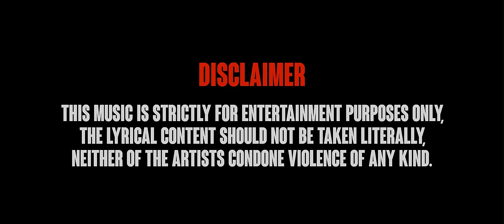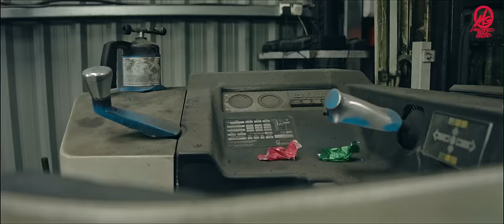Lucky Lavish - Carpentry (Music Video) | Mixtape Madness